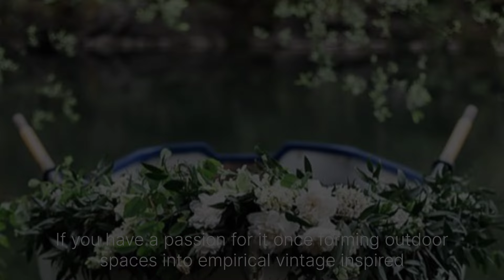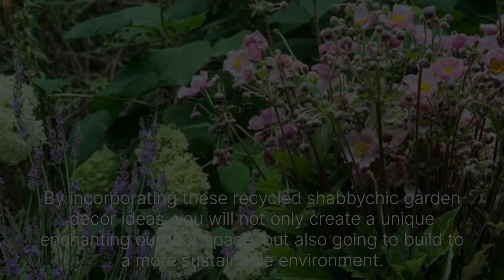❤️top10 Secrete Garden Tour with Shabby Chic,Vintage,Rustic Decor:Transform your outdoor Heaven❤️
Welcome to Aesthetic Home Decor Staff! We're thrilled to share our top 20 beautiful garden decor ideas to help you create a stunning outdoor space that's perfect for relaxing, entertaining, and enjoying nature.

From patio furniture and lighting to water features and decorative accents, we'll show you how to transform your garden into a breathtaking retreat. Whether you have a small backyard or a sprawling landscape, these ideas will inspire you to create a garden that's both beautiful and functional.

In this video, we'll cover:

- 5 patio furniture ideas to create a cozy seating area
- 3 outdoor lighting ideas to illuminate your garden
- 4 water feature ideas to add a soothing soundtrack to your garden
- 5 decorative accent ideas to add color and texture to your garden
- 3 DIY garden decor projects to add a personal touch to your outdoor space

Our goal at Aesthetic Home Decor Staff is to provide you with the best home decor inspiration and ideas to help you create a beautiful and functional living space.

_Tags:_

- Garden decor ideas
- Outdoor decor inspiration
- Patio furniture ideas
- Outdoor lighting ideas
- Water feature ideas
- Decorative accents
- DIY garden decor
- Garden design ideas
- Landscape inspiration
- Backyard decor ideas
- Garden makeover ideas
- Garden renovation ideas
- Outdoor living spaces
- Garden furniture ideas
- Garden decor trends
- Garden style ideas
- Garden inspiration
- Outdoor decor ideas
- Aesthetic Home Decor Staff

_Keywords:_

- Garden decor
- Outdoor decor
- Patio furniture
- Outdoor lighting
- Water features
- Decorative accents
- DIY garden decor
- Garden design
- Landscape inspiration
- Backyard decor
- Garden makeover
- Garden renovation
- Outdoor living spaces
- Garden furniture
- Garden decor trends
- Garden style
- Garden inspiration
- Outdoor decor ideas